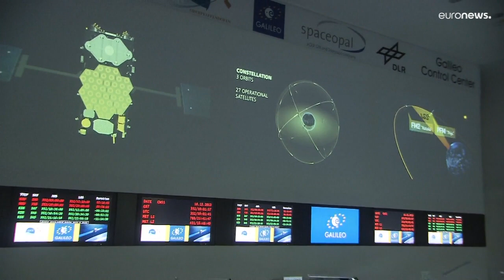Az EU szabályozná a világűr forgalmát, hogy elkerüljék a műholdak baleseteit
Az EU szerint Kína és Oroszország is olyan kockázatos műveleteket hajt végre a világűrben, amelyek az európai navigációs rendszereket veszélyeztetik.